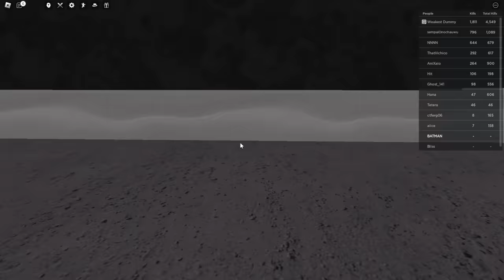They Added NEW TOXIC EMOTES in Roblox Strongest Battlegrounds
Tags strongestbattlegrounds, roblox strongest battlegrounds, metal bat , how to combo with metal bat, best combos, saitama battlegrounds